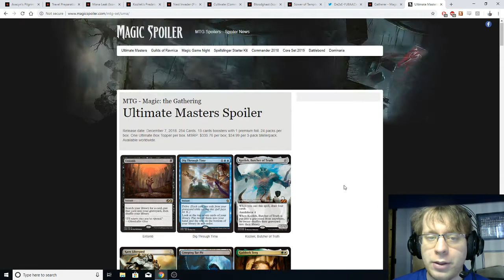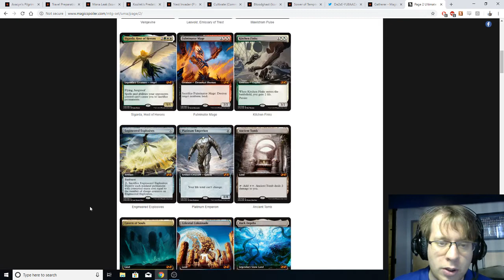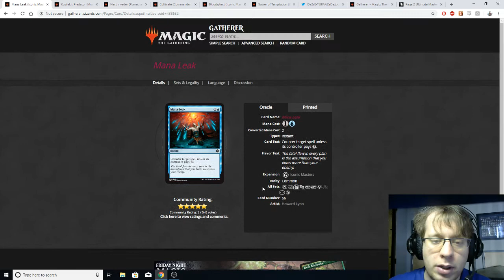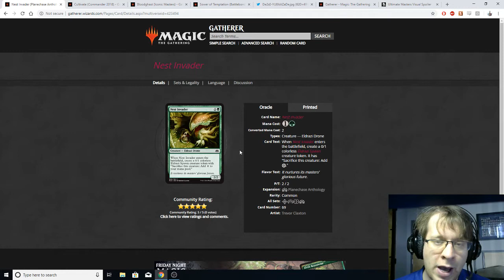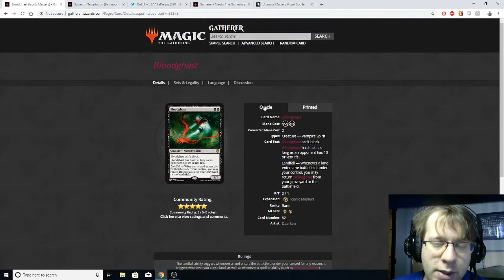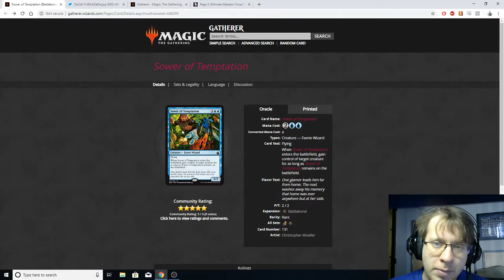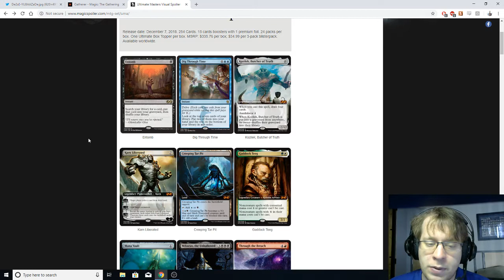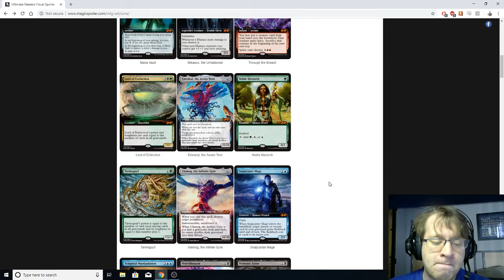Ultimate Masters Predictions!